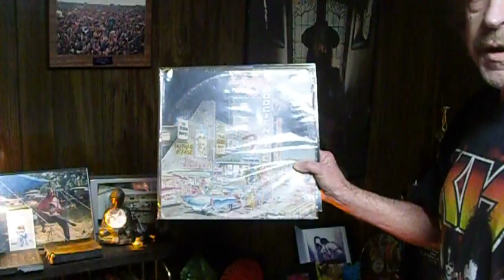Quarantine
Record Basement